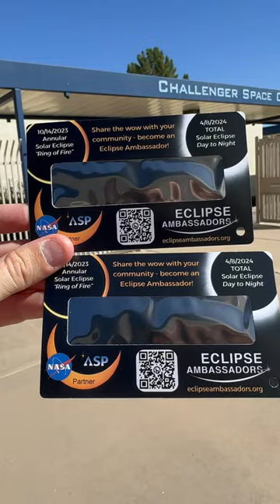How to view the solar eclipse Saturday morning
Tomorrow around 9:30 a.m., skies will darken in a solar eclipse. Here's what you need to know from ABC15's Zack Perry about a local event that will help you see it.